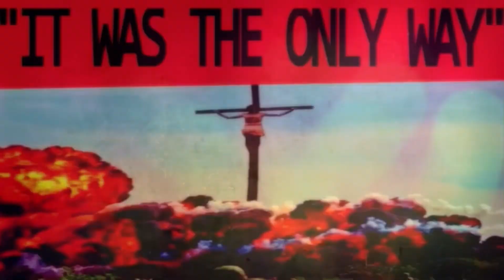Asriel Dreemurr vs Richard Nixon (Undertale vs Monument Mythos) | Fan-Made VS Idea trailer